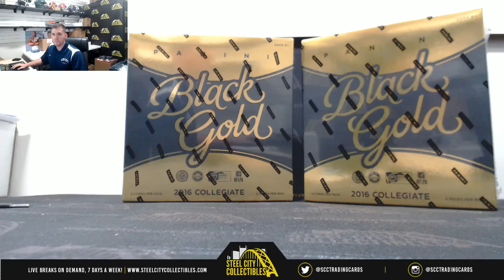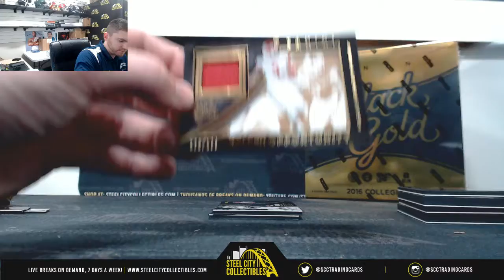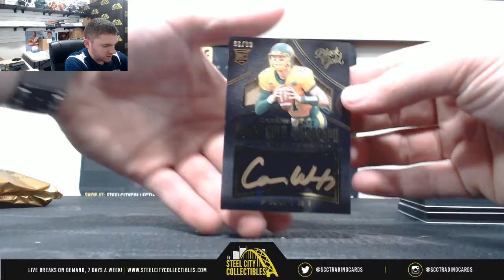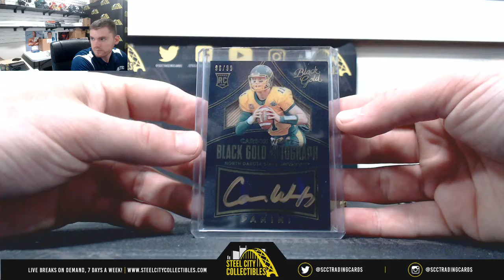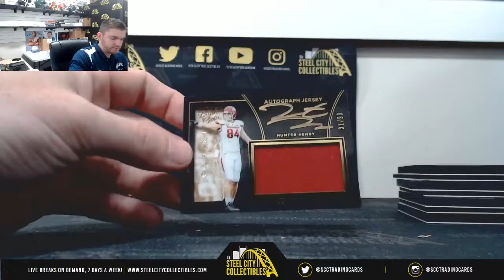2016 Panini Black Gold Collegiate Football Hobby box Live Break x2 - Matt Jr